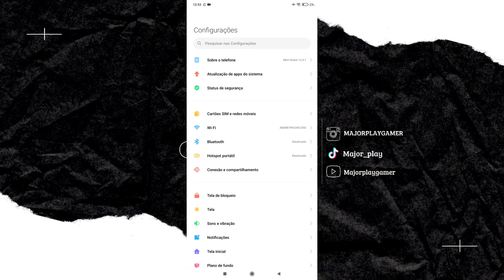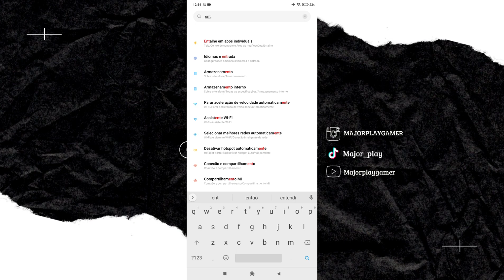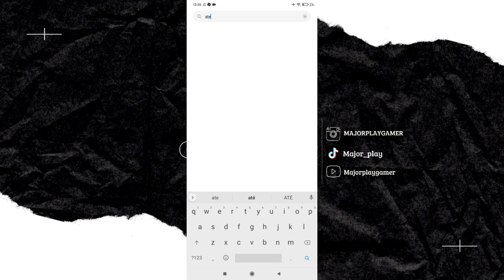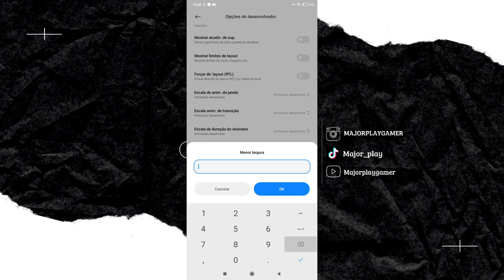IGUAL REGEDIT!!! SENSIBILIDADE E DPI XIAOMI FREE FIRE 2024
Melhor regedit xiaomi , sensibilidade e dpi igual regedit xiaomi free fire, 99,9% HS free fire!

(mira não treme,sensi da ump,sensibilidade freefire xiaomi)

TIME

00:00 Regedit
00:40 xiaomi ff